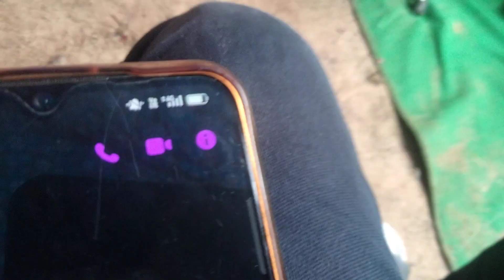నీతో నా జీవితం సంతోషమే/Telugu Christian song/ pads; YàßwàñtH🥁/keys: prassana anna🎹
నీతో నా జీవితం సంతోషమే
Rythms: YàßwàñtH 🥁🥁🥁
keys: prassanna anna,🎹🎹🎹